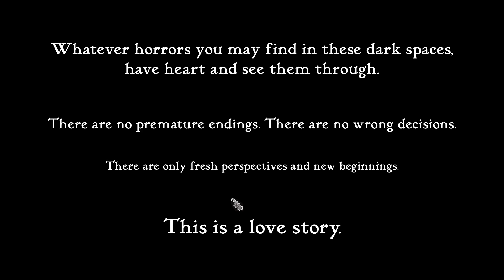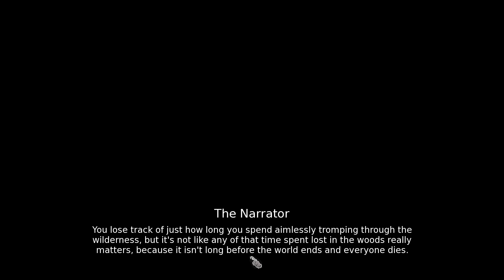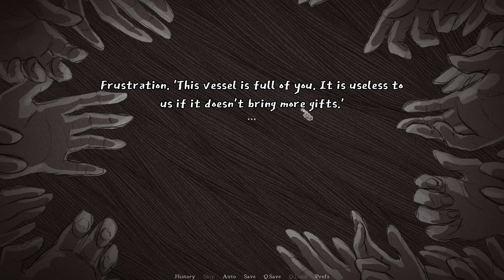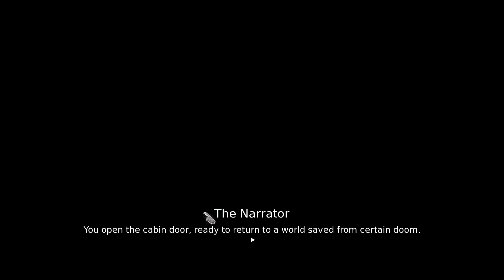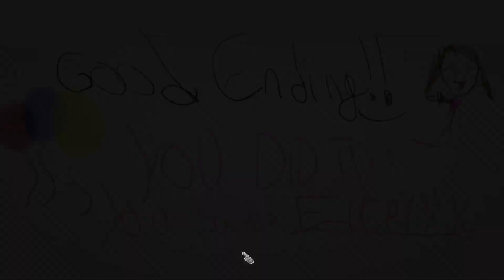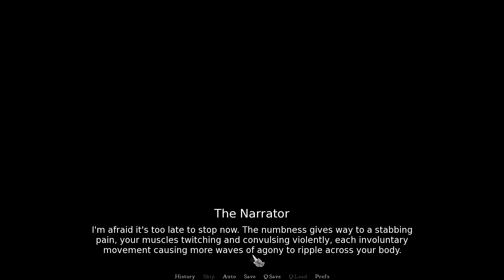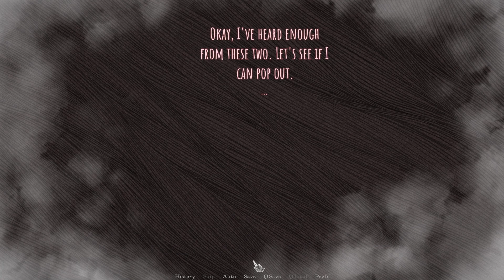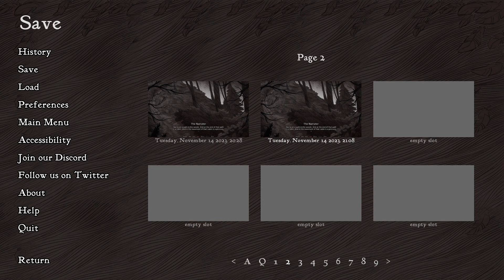The Love Story Journey Continues... | Slay the Princess # 2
Hello!! The name's Sea Forest and I'm starting to get back into gaming!
We have tons more to get through before completing our Princess and finding the ending to this love story(?)